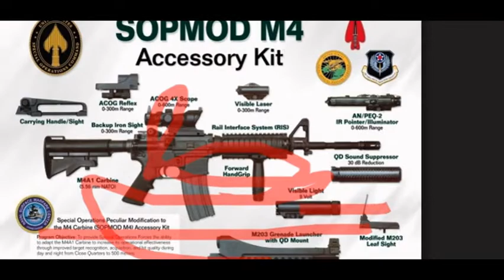assault rifle 3d model